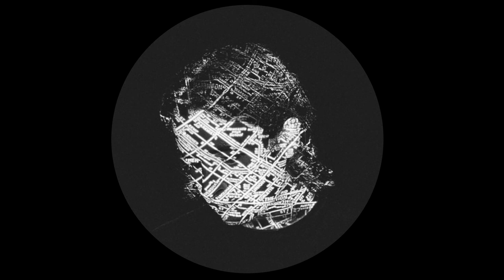Mall Grab - Room Full of Rothko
I do not own the rights to this song, if you are the owner of the rights and you want this video to be deleted, please let me know by posting a comment below, I will take it off.